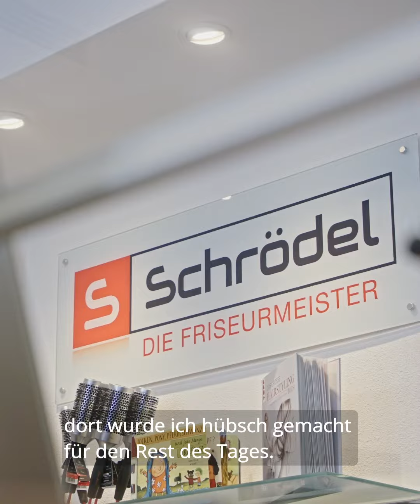Ein perfekter Tag in Bayreuth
Bayreuth bietet so viel und so viele Möglichkeiten, den perfekten Tag zu verbringen. 🤩

Katja und Eike kommen aus Oberfranken und genießen nun beide das schöne Bayreuth nach mehreren Stationen in Großstädten wie München oder Regensburg.

Bayreuth liegt inmitten einer atemberaubenden Region. Umgeben von den Feriengebieten Fichtelgebirge, Fränkische Schweiz und Frankenwald ist Bayreuth perfekt als Startpunkt für Ausflüge dorthin geeignet.

Auch in beruflicher Hinsicht haben Katja und Eike hier Ihre Bühne gefunden. Ob Einsteiger oder Erfahrene – unsere Unternehmen bieten ein erstklassiges Arbeitsumfeld, vom Hidden Champion bis zum starken Mittelständler. Und mit unseren kurzen Wegen kannst du in weniger als 15 Minuten bei der Arbeit sein! 😉
Das ist